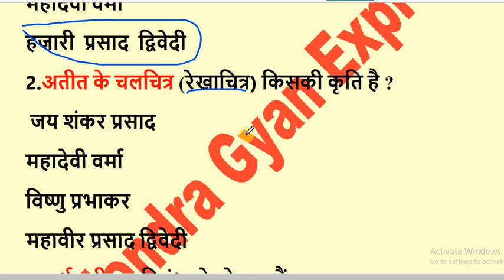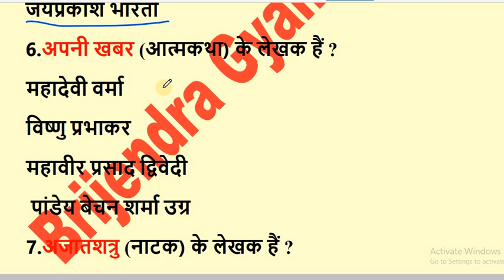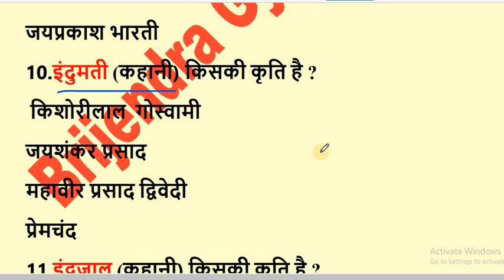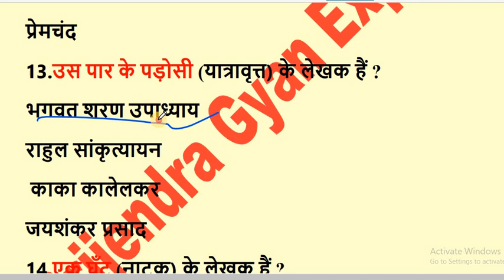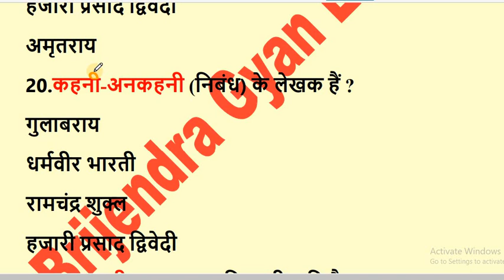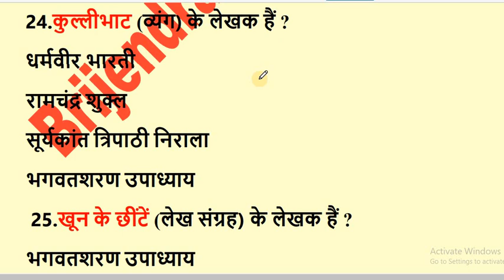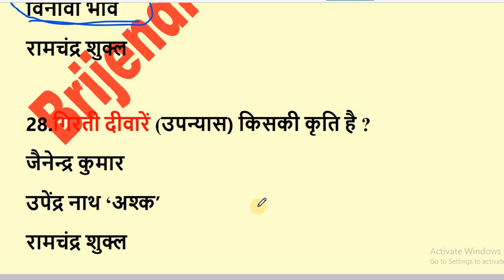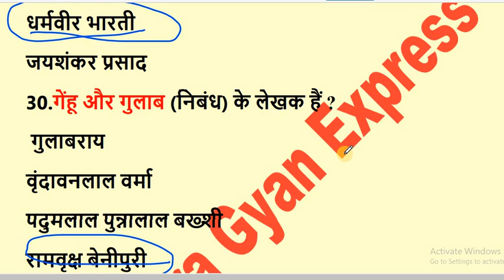हिंदी भाषा/साहित्य रचना एवं कवि PART 3 /TGT,PGT,TET,CTET,SUPER TET,UPSI,UPPSC,RO/ARO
हिंदी साहित्य की अति महत्वपूर्ण रचनाएँ एवं उनके रचनाकार TGT,PGT,TET,CTET,SUPER TET,UPSI,UPPSC,RO/ARO